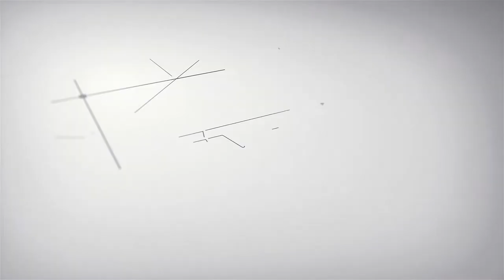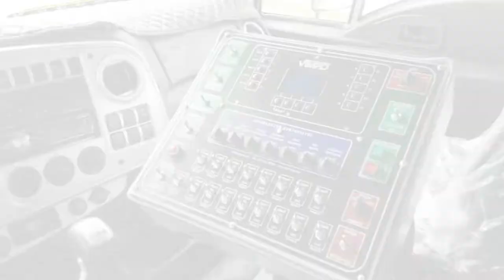VİMPO VCCS COMBI CHIP SPREADER (EN)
VİMPO VCCS COMBI SURFACE COATING VEHICLE

It is the point of choice for all surface coating works with its high-capacity hoppers, unique laying system, and user-friendly structure.

Proportional bitumen emulsion spraying system, sliding aggregate hopper, optional hot oil boiler, wide spray bar for primer and emulsion laying, special pump system and many more pioneering features.

VİMPO VCCS KOMBİ SATHİ KAPLAMA ARACI

Yüksek kapasiteli hazneleri, özgün serim sistemi, ve kullancı dostu yapısıyla bütün sathi kaplama işlerinde tercih noktası.

Oransal serim sistemi, Kayar arka hazne, opsiyonel kızgın yağ kazanı, astar ve emülsiyon serimleri için geniş sprey bar, özel pompa sistemi ve daha bir çok öncü özellik.